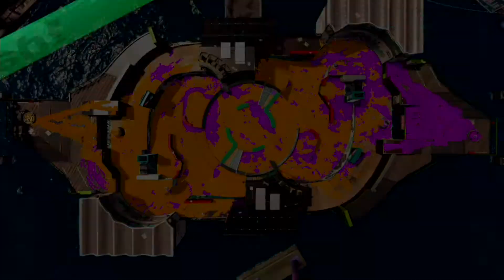オーバーフロッシャー ガチホコ 2000→2100まで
はやく、お風呂を強化して。これ以上はムリなの（涙

新書の感想を中心にブログを書いてます。よかったら、読者登録おねがいします。